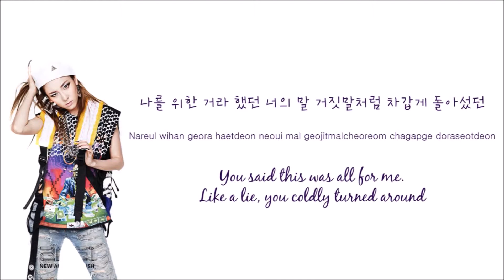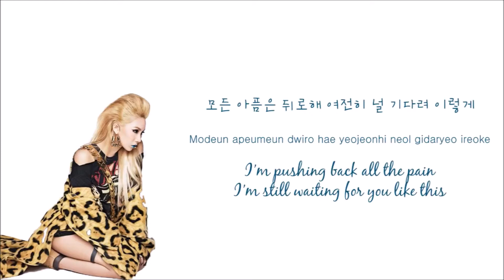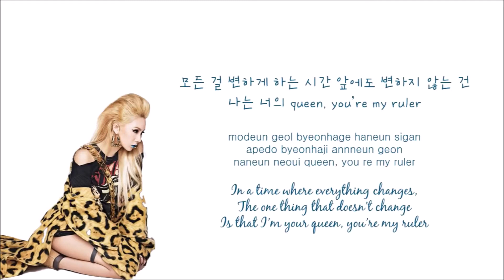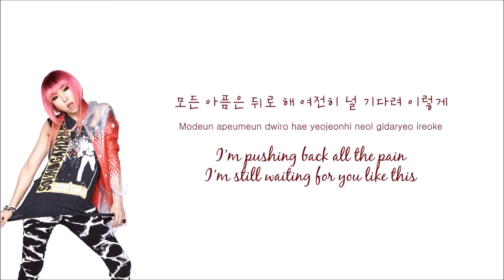[COVER] Come back home (Unplugged) - 2NE1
My cover of 2NE1's Come Back Home Unplugged version.
I'm finally singing after a long time and this was done in one shot. No editing or anything. Constructive critique is welcome :)

Video and Audio mix done by: Joysu